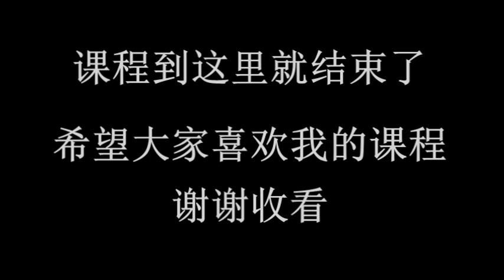通背拳后半段